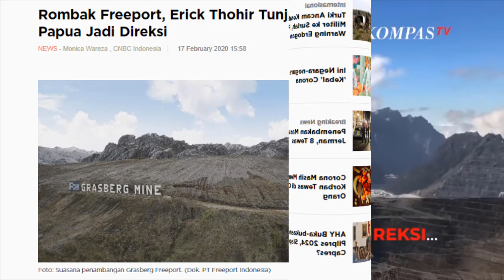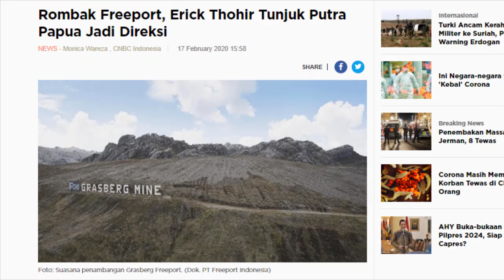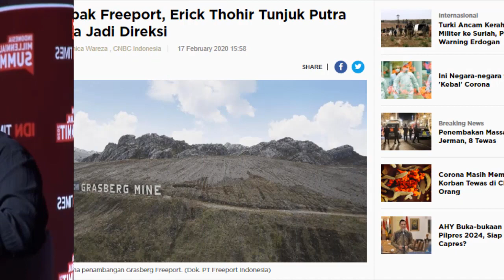ERICK THOHIR ROMBAK JAJARAN DIREKSI FREEPORT " DIISI ANAK PAPUA "